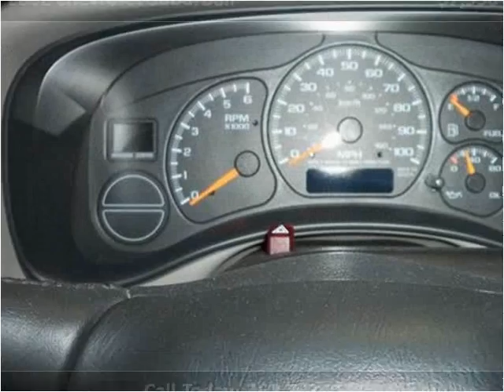2002 Chevrolet Suburban available from Lynch GM Superstore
This 2002 Chevrolet Suburban is available from Lynch GM Superstore.